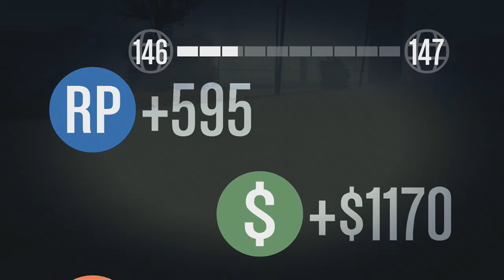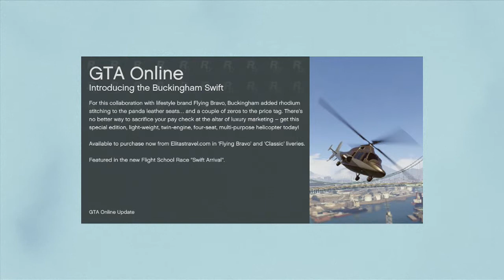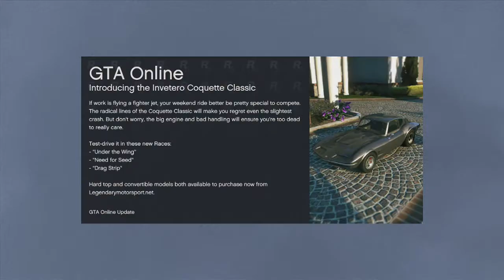GTA 5 festive dlc funny moments part 2